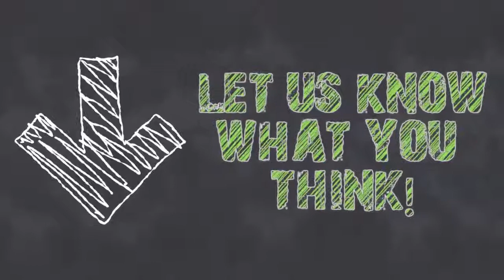Childrens Short Works Volume 8 Life and Adventures of Poor Puss